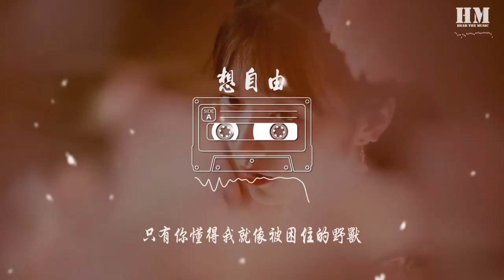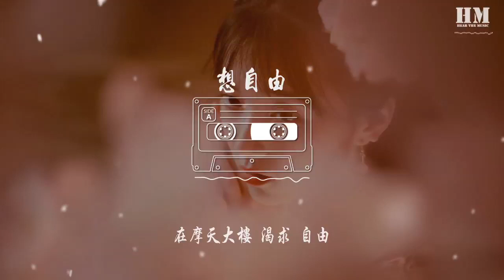林宥嘉 - 想自由『在摩天大楼 渴求 自由』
想自由

00:00  作曲 : 郑楠
00:01  作词 : 姚若龙
00:16 编曲 : 钟兴民
00:27 每个人都缺乏什么
00:35 我们才会瞬间就不快乐
00:41 单纯很难包袱很多
00:48 已经很勇敢还是难过

00:57 许多事情都有选择
01:04 只是往往事后我才懂得
01:10 情绪很烦说话很冲
01:18 人和人的沟通 有时候没有用
01:24 或许只有你懂得我所以你没逃脱
01:32 一边在泪流 一边紧抱我
01:36 小声地说 多么爱我
01:40 只有你懂得我就像被困住的野兽
01:47 在摩天大楼 渴求 自由

02:07 一路嗅着追着美梦
02:14 爬上屋顶意外跌得好重
02:20 不觉得痛 是觉得空
02:28 城市的幻影 有千百种

02:36 就算爱也会变冷的
02:44 可是现在抱的你是暖的
02:50 我不晓得 我不舍得
02:57 为将来的难测 就放弃这一刻
03:04 或许只有你懂得我所以你没逃脱
03:12 一边在泪流 一边紧抱我
03:16 小声地说 多么爱我
03:20 只有你懂得我就像被困住的野兽
03:27 在摩天大楼 渴求 自由
03:34 或许只有你懂得我所以你没逃脱
03:42 一边在泪流 一边紧抱我
03:45 小声地说 多么爱我
03:49 只有你懂得我就像被困住的野兽
03:56 在摩天大楼 渴求 自由
04:04 在摩天大楼 渴求 自由